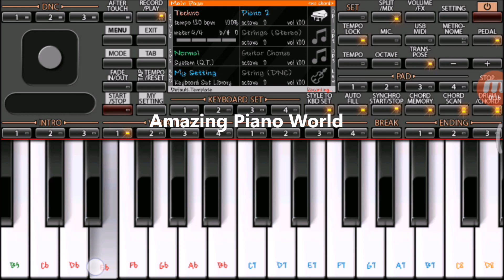Tujhe Dekha to Yeh jaana Sanam on mobile piano ORG 2018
Song - Tujhe Dekha to Yeh jaana Sanam
Singer - Kumar sanu,  Lata Mangeshkar

Easy Mobile Piano Tutorial on mobile piano ORG 2018 app

Performed by DeEp RaUt 😎

Learn and Play with tutorial